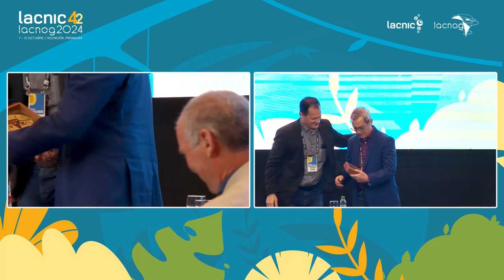Encuentro sobre Liderazgo y Transición en LACNIC